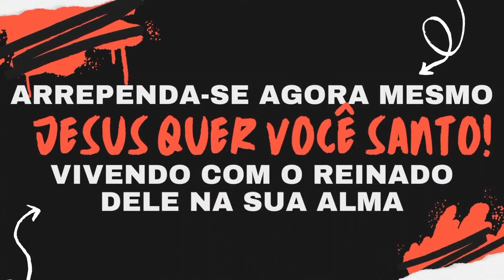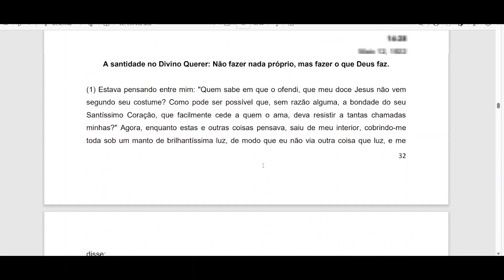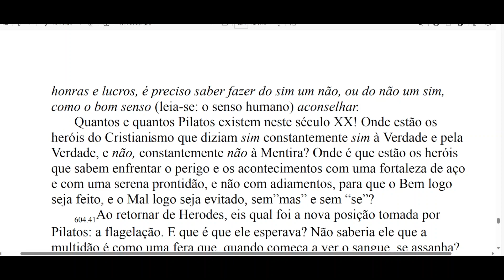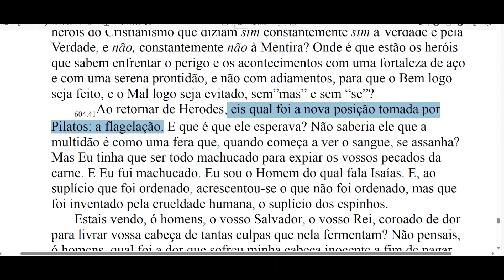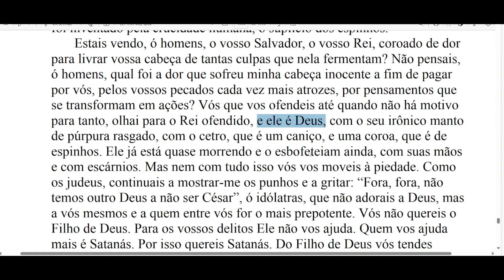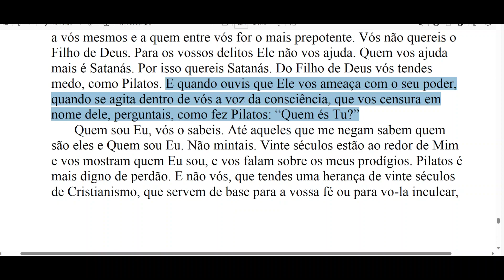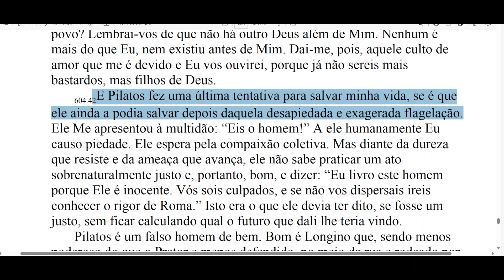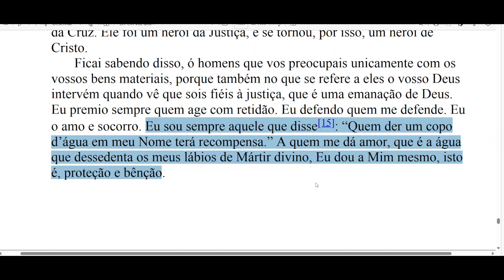Encontro de Jesus com Pilatos - Parte 2